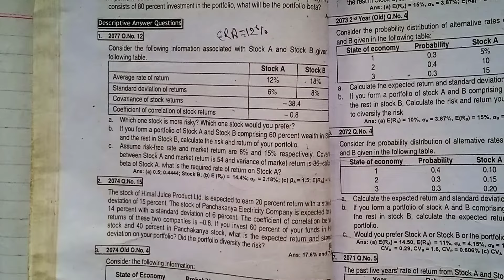BBS 2nd year Risk and Return||Tu solution 2077||Tu exam special||With explanation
tu-2077solution